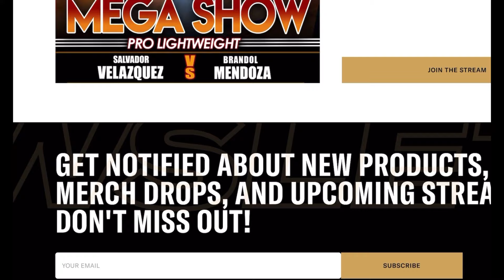Souleya Duangsay vs Matt Erdems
WCK Muay Thai  IKKC championship fight
Here’s my first fight back in the USA since my trip to Thailand.
I’m happy with my performance and can’t wait to do it again soon!